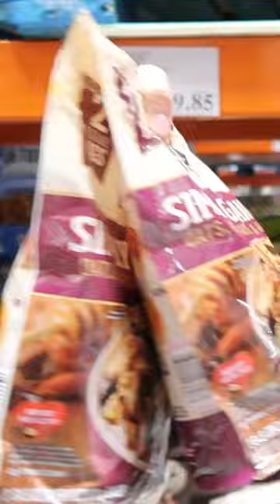Costco Grocery Deals